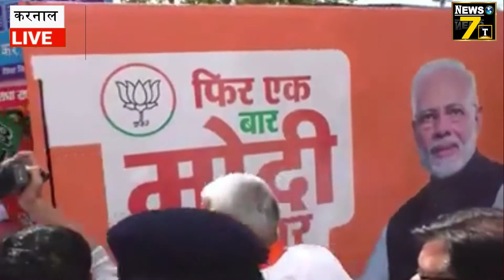करनाल- मुख्यमंत्री मनोहर लाल ने श्री कृष्ण मंदिर से विजय संकल्प रथो को किया रवाना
करनाल से विनोद कुमार की रिपोर्ट